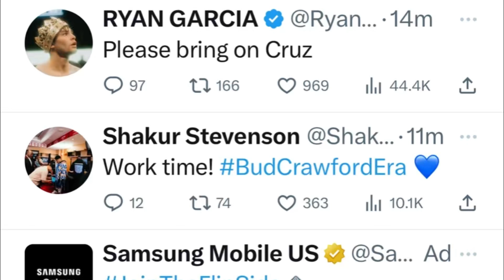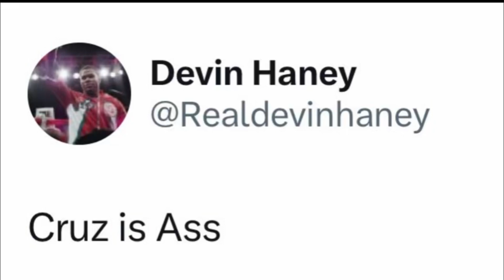Ryan Garcia and Haney reaction to Pitbull cruz win